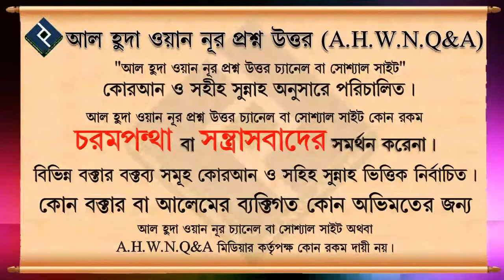কেউ যদি মদ পান করে তাহলে কি তার ইনকাম হারাম ᴴᴰ┇শাইখ আইনউদ্দিন আল আইনি